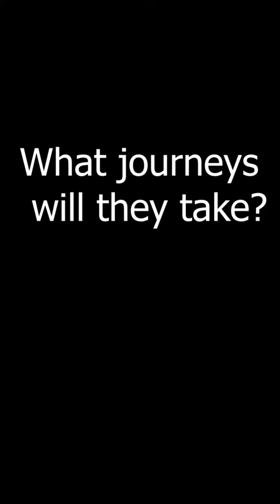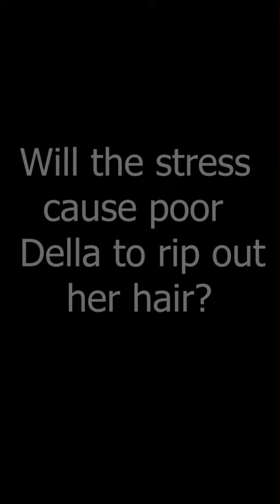Gift of the Magi Trailer